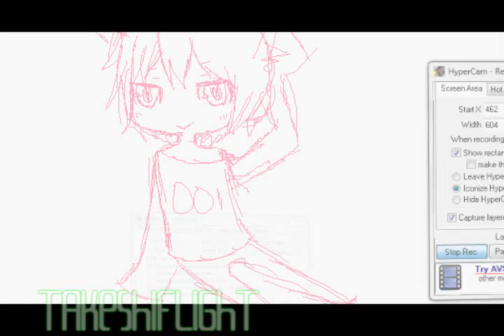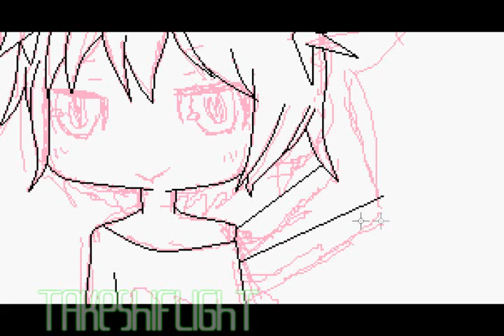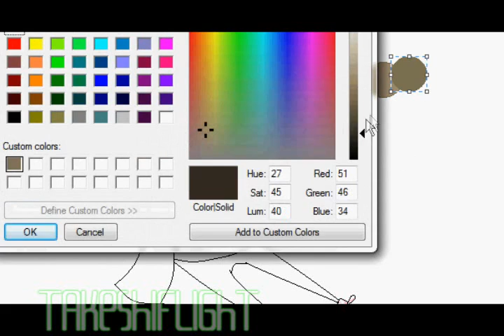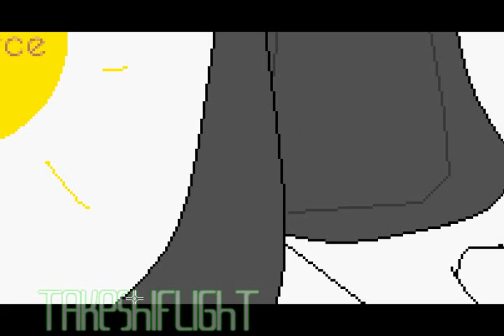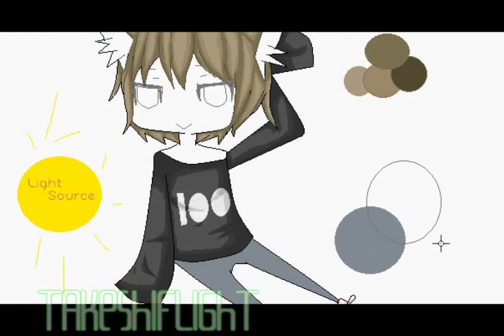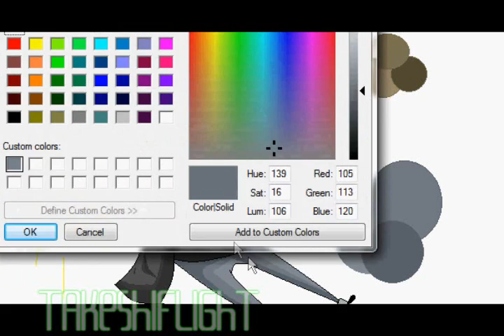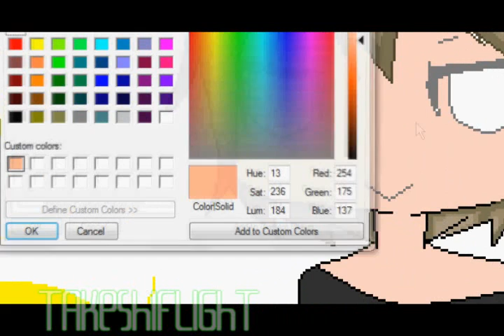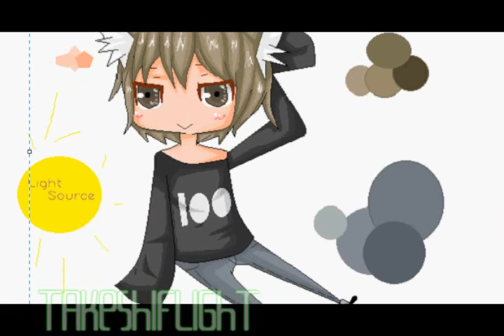PR : PhatRei / TofuRei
she won 3 prizes, and this is one of the speed paint videos ;0

(but art is mine)